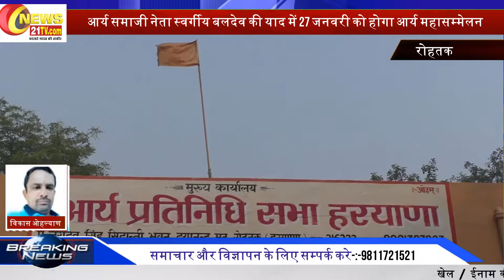रोहतक -आर्य समाजी नेता स्वर्गीय बलदेव की याद में 27 जनवरी को होगा आर्य महासम्मेलन